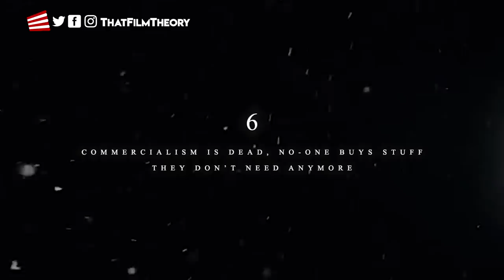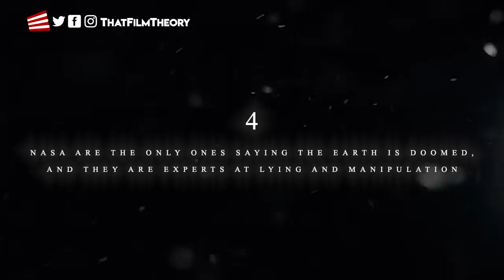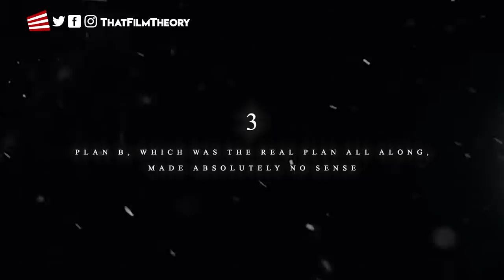Film Theory: The Evil Mastermind You Didn't Know Existed In Interstellar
It wasn't about saving humanity, it was about capitalism!